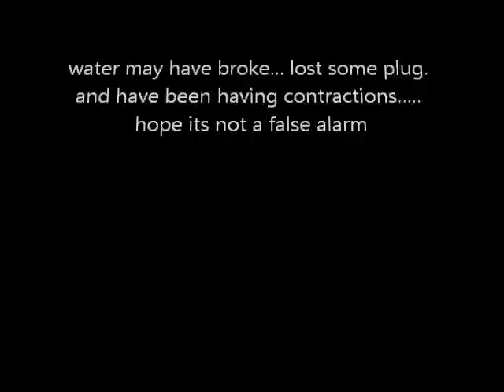lets try this again.....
doing the silly dance again to try and get amyia to show her face...